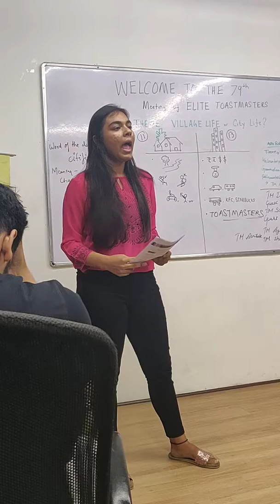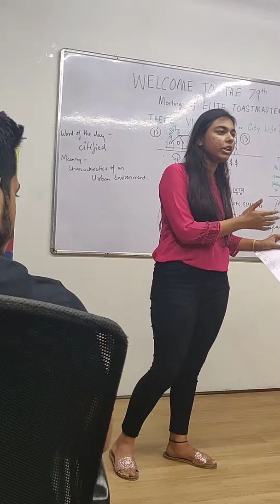Prepared Speech Evaluation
Toastmaster Daliya Thacker evaluating Toastmaster Shikha Sanganeria